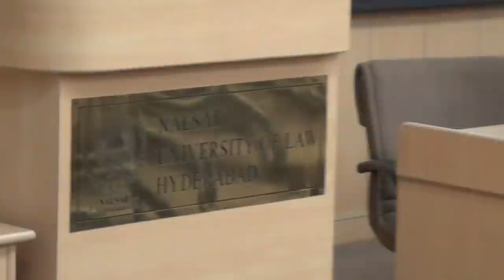Guest Talk | Swapan Dasgupta | 'Conservatism and the Indian Right' | Nalsar University of Law .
Mr. Dasgupta is a political analysis and journalist who has held senior editorial positions in various publications, including The Statesman, The Times of India, The Indian Express etc. He currently operates as a freelance journalist and contributes to several newspapers, along with appearing in television debates.